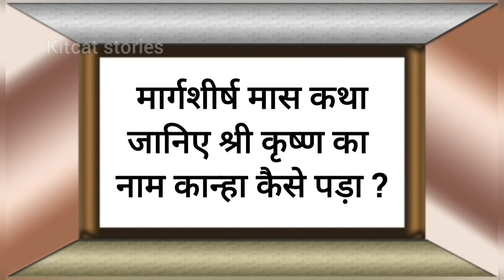मार्गशीर्ष मास कथा - अध्याय 6 || Margashirsha Maas Ki Katha Day6 || Margashirsha mahatmya adhyay 6